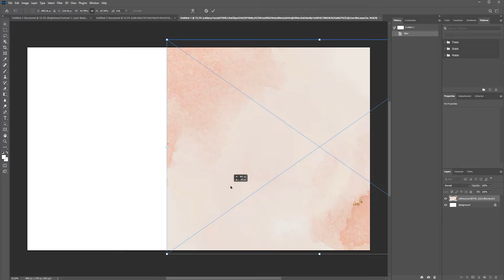Easy Color Grading for Perfect Skin Tones in Photoshop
In this tutorial, I will show you how to easily match skin tones and achieve perfect and uniform skin color in your photos using Photoshop. You will learn a quick and easy method for color grading in Photoshop to make your photos pop and how to add color and depth to your photos, making them look more 3D.